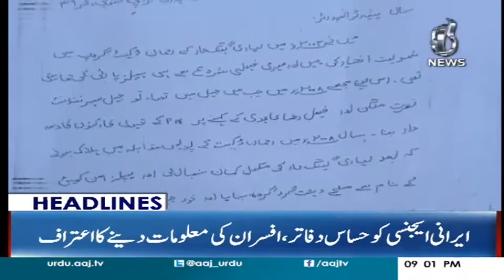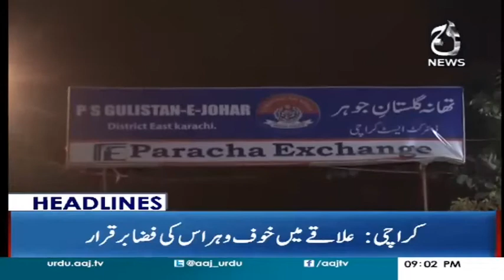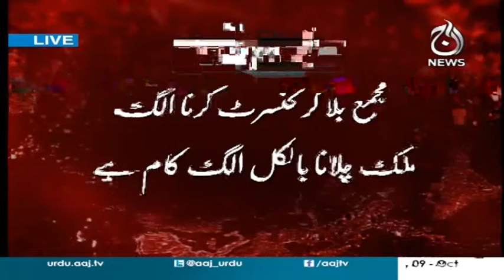Nawaz Sharif Ne Meri Peeth Main Chura Khonpa - Headlines 9 PM 9 October 2017 | Aaj News